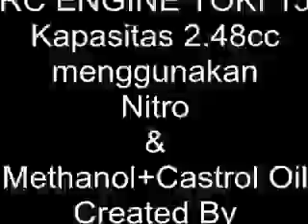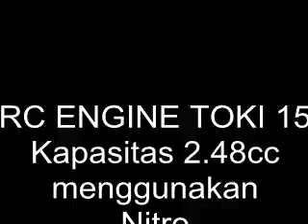RC Engine TOKI 15 Methanol Castrol Nitro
bahan Bakar : ( 4 : 1 ) Metanol Castrol + Nitro-20%
Pertama saya coba menggunakan Methanol dan castrol 4:1
mesin agak susah dihidupkan.
Kemudian dicoba ditambah nitro-20% banyaknya sekitar 25% ke campuran methanol dan castrol.
Engine jadi mudah dihidupkan.

Jika anda membutuhkan Engine masih ada stok baru
silahkan hubungi saya di:
PIN BB  5A8990E6